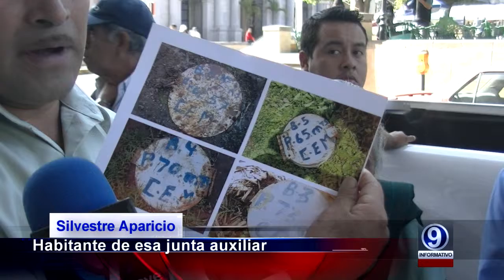MEMO INCONFORMES 14 07 2015